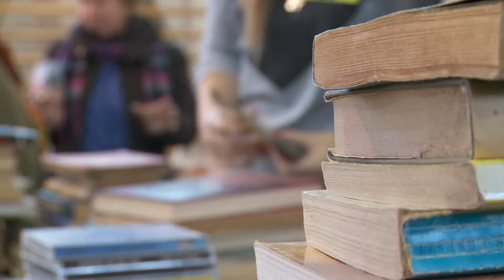Kanizsa TV Híradó - Jótékonysági vásár